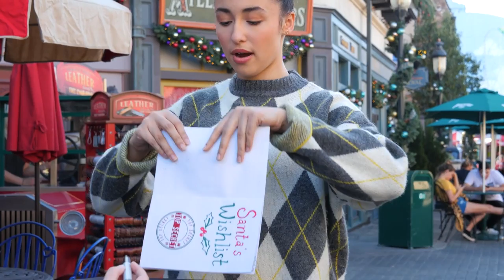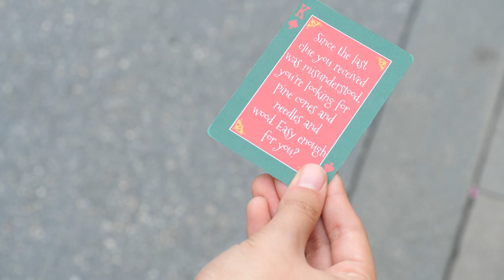Akira and Walker Race to Save Christmas | JUNK DRAWER MAGIC TRICKMAS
It's a race to save Christmas! Can Akira and Walker need to stop Nutty the Nutcracker from destroying Christmas? Or will they be banned from magic forever?!

Create awesome magic tricks out of stuff in your junk drawer! Learn how to put a skewer through your arm, levitate fruit, eat spoons and more in the ultimate magic show.